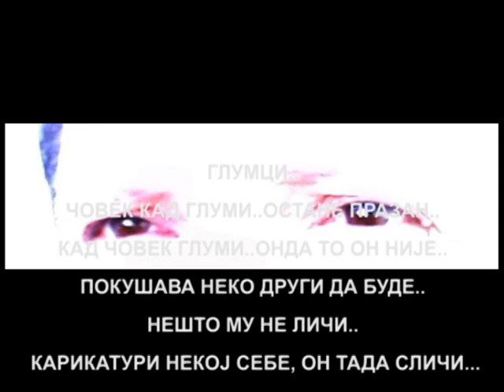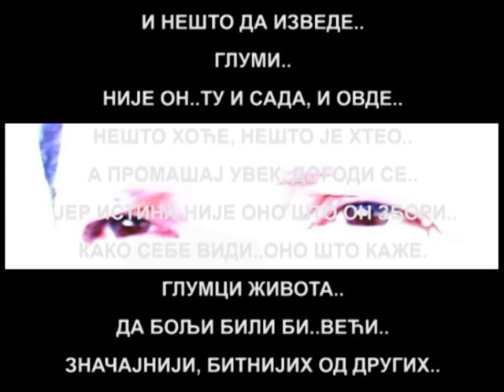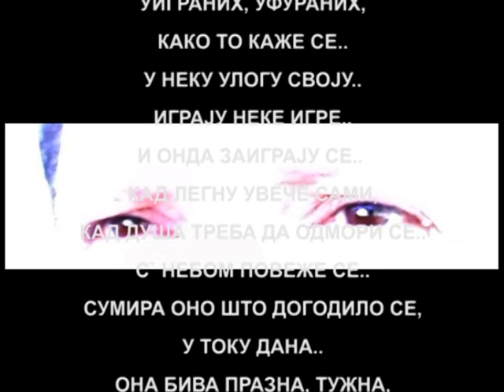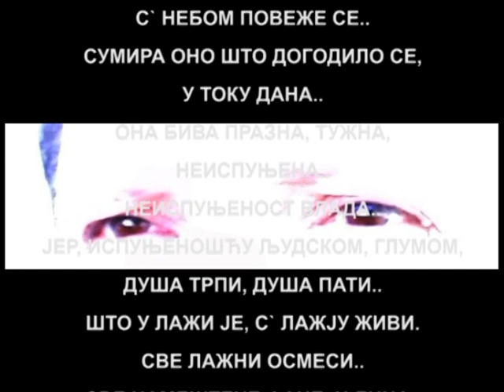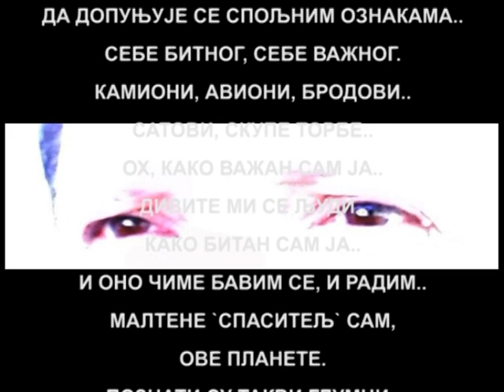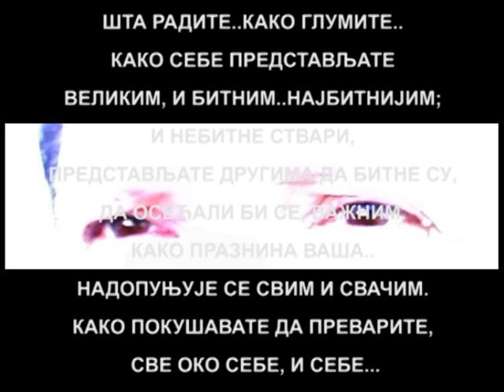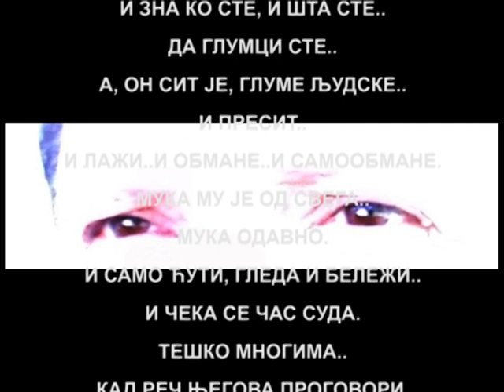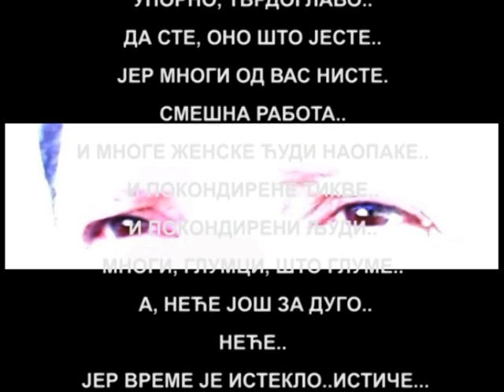"ГЛУМЦИ ЖИВОТА.." од Емануила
Човек кад глуми..остане празан..
Кад човек глуми..онда то он није..
Покушава неко други да буде ..
нешто што му не личи..
карикатури некој себе, он тада сличи...

Човек кад глуми..он празан је..
у истини није..шта да се крије..
Тад глумац само јесте..
глуми нешто,
да представи се бољим хоће..
и нешто да изведе..
Глуми..
Није он..ту и сада, и овде..
Нешто хоће, нешто је хтео..
А промашај увек, догоди се..
јер Истина није оно што он збори..
како себе види..оно што каже.
Глумци живота..
Да бољи били би..већи..
значајнији, битнији од других..
да себи дали би, до важности..
зато људи глуме..
хтедох рећи, сви глуме..!
Не, има и оних искрених..
они у мањини су..
Они данас су, оно што каже се,
„редак звер“, `ретка звер`.
Јер звери, људске,
од таквих људи..
заменом теза, означавају их тако..
Ти, глумци..
који `утриповаали` су,
што каже се..
што умишљени су..
онако без покрића..
што виде себе,
у огледалу онако како они желе,
а, не како јесте.
 А, огледало никад не лаже...